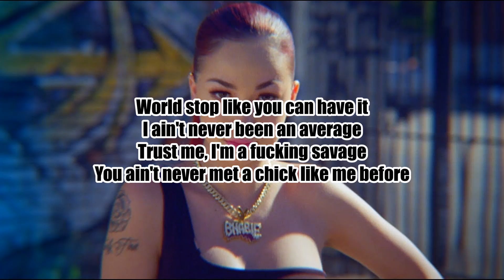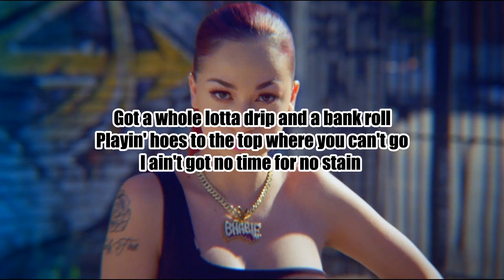Bhad Bhabie - Do It Like Me (Lyrics)